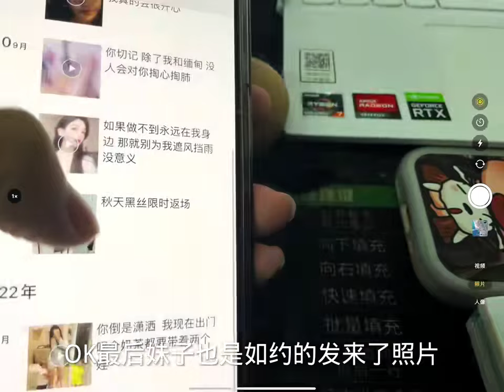小新带妹吃鸡，妹子如约发来黑丝照片